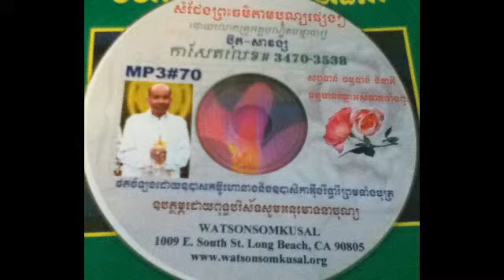លោកគ្រូអគ្គបណ្ឌិត ប៊ុត-សាវង្ស)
mp3#70.កម្មវិធីបុណ្យផ្សេង(3494A-3494B)